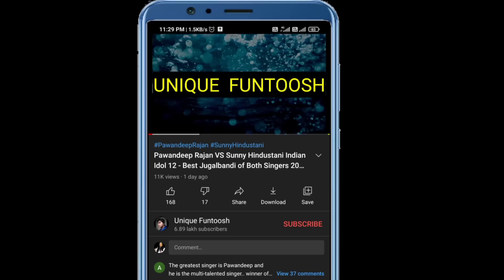Rituraj and Ranu Mondal Superstar Singer Season 2 - Best Jugalbandi of Both Singers 2022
Superstar singer season 2 has started on sony tv. There are three judges in superstar singer season 2. Salman ali, pawandeep rajan, arunita kanjilal, mo danish are captain in superstar singer season 2 - 2022.

Arunita kanjilal is the best contestant of indian idol season 12. Arunita kanjilal is an young and versatile singer of indian idol season 12. Arunita and pawandeep rajan are most popular couple of indian idol season 12. Arunita kanjilal has sung many of songs in indian idol.
And now Arunita Kanjilal is the captain in superstar singer season 2.
And pawandeep rajan is also captain in superstar singer 2.

Rituraj is most popular contestant of superstar singer season 2.
Rituraj is as famous as mohammad faiz in superstar singer 2.
Rituraj is most favorite of himesh reshamiya sir.

And ranu mondal is a most famous street singer. Ranu mondal has sung many of albums like teri meri kahani, ek pyar ka nagma hai, Ashiqui me teri with himesh reshamiya.
Ranu mondal is a super talented singer of bengal. Ranu mondal had become famous with song ek pyar ka nagma hai.

And in this video i am showing the best performance of Ranu Mondal and Rituraj.